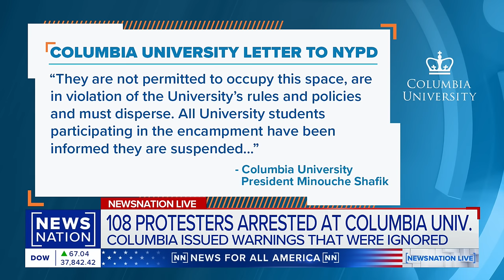Over 100 pro-Palestinian protesters arrested at Columbia University | NewsNation Live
More than 100 pro-Palestinian protesters were arrested at Columbia University during protests Thursday. Students were cited for trespassing after setting up an encampment for over 30 hours on the school’s south lawn.